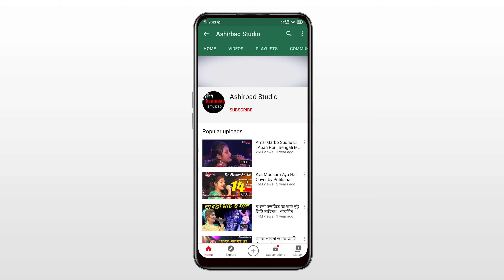SHAAN GRAND ENTRY DUMDUM SANGEET MELA 2023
It's a fully Entertainment Channel. Here you can Watch a Musical Video Everyday...We Hope You Enjoy It